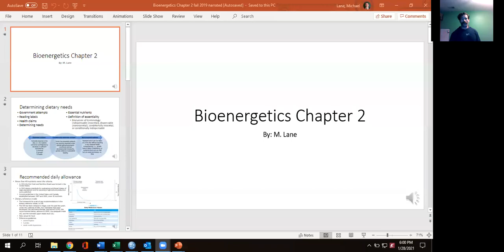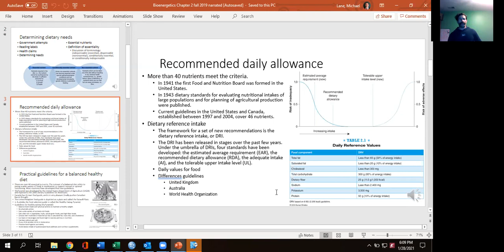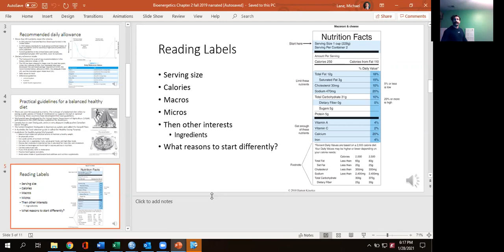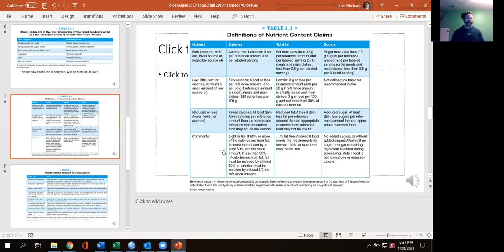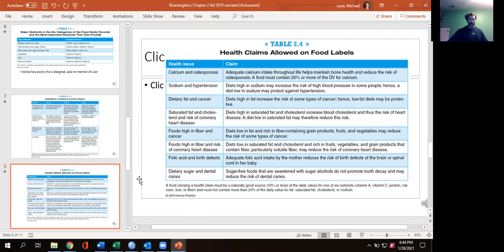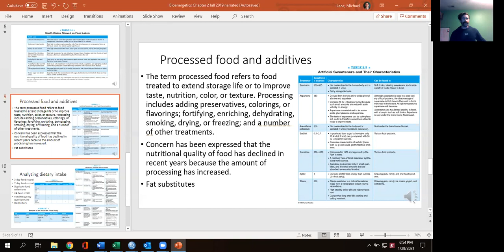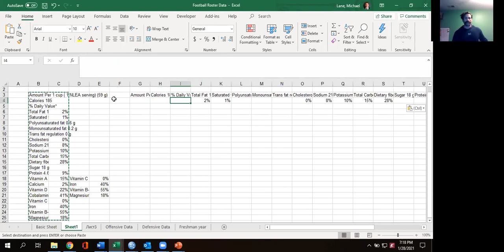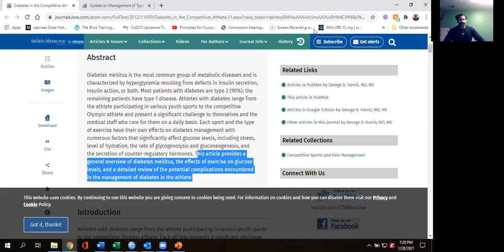Bioenergetics lecture 2 Spring 2021